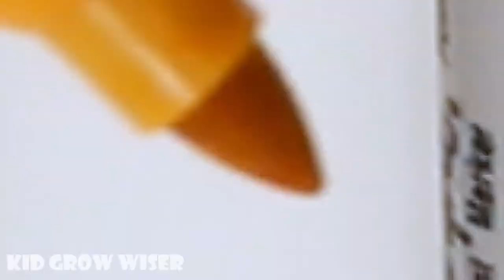Learn colors and numbers for kids with coloring Hearts into Transparent egg container 5x2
Variable 1: Hearts into Transparent egg container 5x2